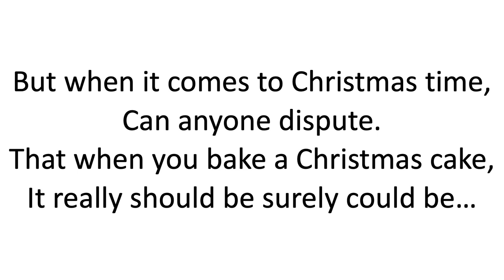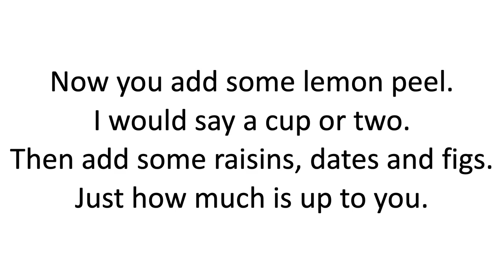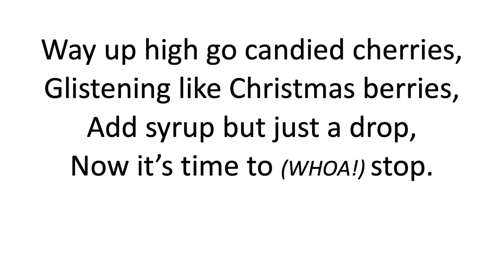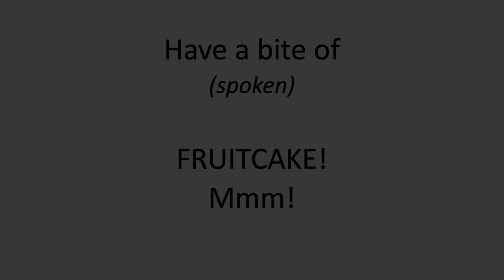Fruitcake Lyric Video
This is meant for students of Kitchener Elementary to help learn their Holiday Concert Songs